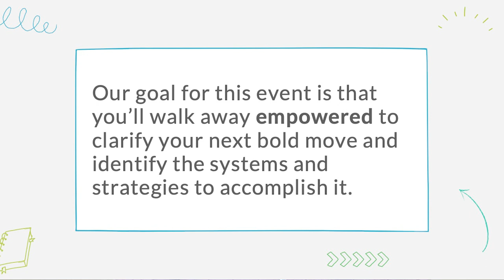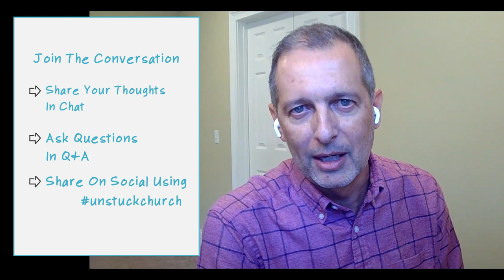Bold Moves for Churches & How to Make Them Happen (ft. Derwin Gray, Rick Atchley, & More!) - Webinar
Making bold moves is the opposite of being stuck. It’s how vision becomes something actionable that your church is actually moving towards. At this 1-hour webinar, the Unstuck team and guests Derwin Gray, Rick Atchley, and Jonathan Smith will help you clarify the next bold move God may be calling your church to make—and unpack the next steps to get there.

In this webinar:
[00:00] Intro to Panelists & Webinar Topic
[06:35] Part 1: Clarifying Foundation Before Direction
[17:01] Part 2: Clarifying What Bold Moves to Make
[32:58] Part 3: Clarifying Strategies & Systems
[49:37] Live Q&A
[1:00:28] Conclusion

Do you have questions or thoughts about defining and making bold moves?

About Us:

The Unstuck Group is dedicated to helping church leaders grow healthy churches by guiding them through experiences to align vision, strategy, team, and action.

Subscribe to our YouTube channel for videos about ministry strategy, church health, church growth, church staffing, discipleship strategy, outreach strategy, interviews with church leaders, free webinars for church leaders, best practices for ministry, multisite church, church testimonials, and more!